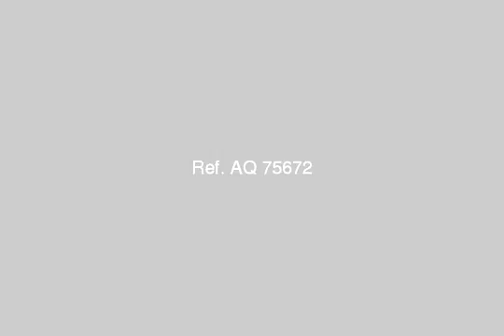Apartment For Sale In Kafr El sheikh - mlseg.com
- كفر الشيخ مصيف بلطيم شاطئ السلام - Egypt Real Estate |    Kafr el-Sheikh |        Apartment For Sale